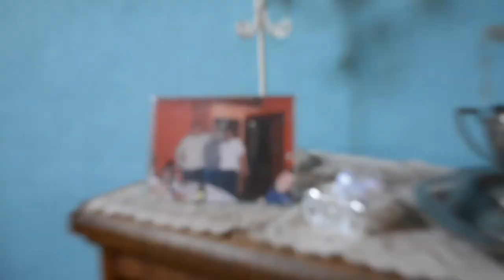Yo, Hamlet - UNA Audiovisuales - Literatura y lenguaje audiovisual 2017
Este es un documental sobre Hamlet, un joven que comienza a vivir situaciones paranormales en su casa. UNA Audiovisuales, para la materia Literatura y lenguaje audiovisual.